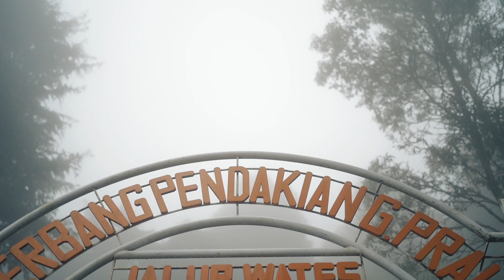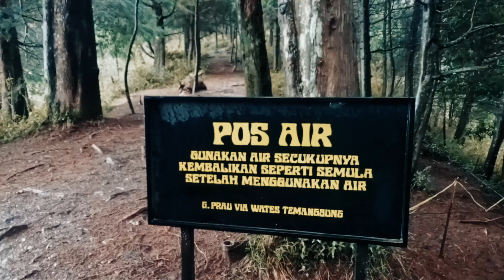Gunung Prau via Wates, diguyur hujan sepanjang jalur, sepanjang malam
Ternyata mendaki gunung ketika hujan tidak separah yang dibayangkan. Asalkan medan tidak tergenang air dan persiapan juga matang. Yang tidak kalah pentingnya adalah bagaimana kita menyikapi hujan tersebut. Menerima dan mencoba menikmati atau malah mengutuki. It's all in your mind!!